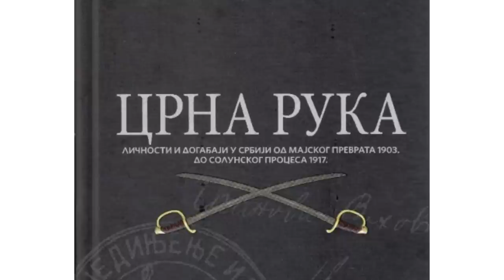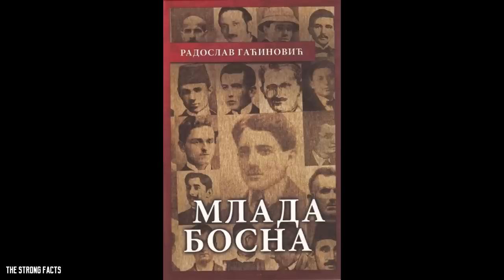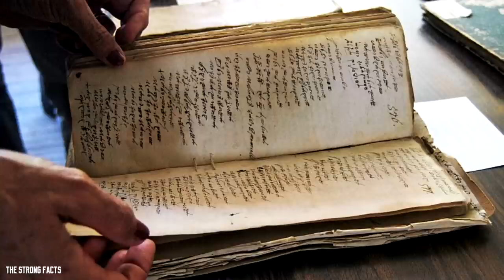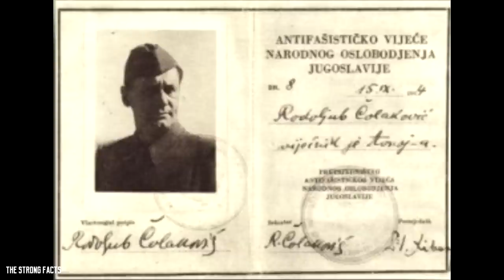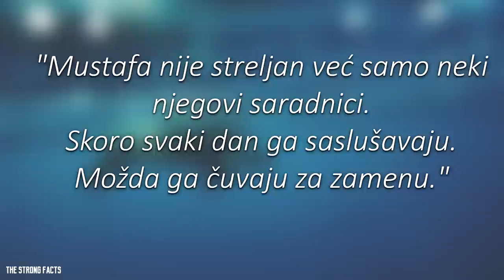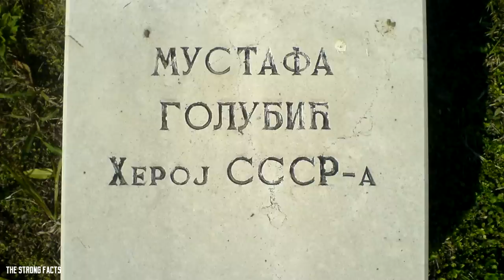Ko je Mustafa Golubić - Mlada Bosna i Crna ruka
Ko je bio Mustafa Golubić?